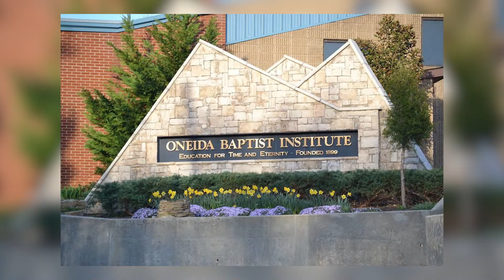Who Is Jensen Huang?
There are many visionaries revolutionizing the tech industry, and Jensen Huang, CEO of NVIDIA, stands out prominently.

With a unique blend of innovation, technical mastery, and a relentless drive, Jensen Huang has become a global inspiration. His journey from a modest background to leading one of the most influential tech companies in the world is nothing short of remarkable.

This insightful video delves into Jensen Huang's history and his ascent to success, showcasing the impact he has made on technology and beyond.